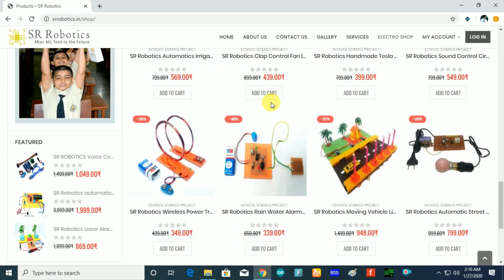3 IN 1 HAND SANITIZER PCB WORKING WITH TIME AND DISTANCE CONTROL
note-(IN THIS KIT WE PROVIDE ONLY CIRCUIT BOARD AND SENSOR . WITH TIME AND DISTANCE CONTROL TIME 1 SEC 10 SEC AND DISTANCE 5 CM TO 25 CM WORKING WITH 24 VOLT /12 VOLT DC POWER SUPPLY WITH TIME AND DISTANCE CONTROL (U CAN SET TIME 1 SEC TO 10 SEC AND DISTANCE 5 CM TO 25 CM ) TESTED BY SR ROBOTICS DURABLE FOR LONG TIME)
SR ROBOTICS BUY LINK (SHIPPING FREE )
with 2 preset

(Help Others and Your Family Members Fight Againts COVID-19 Corona Virus)

Product Specifications (3 IN 1 KIT BEST AB AK HI BOARD S SAREY KAM HO JAYNGYE APKE  )
1 Dimension (7xC )Cm
2 WITH TIME AND DISTANCE CONTROL (U CAN SET TIME 1 SEC TO 15 SEC AND DISTANCE 10 CM TO  100 CM )
3  Low consumption of Electricity, 24/12 Volt Dc Power Supply